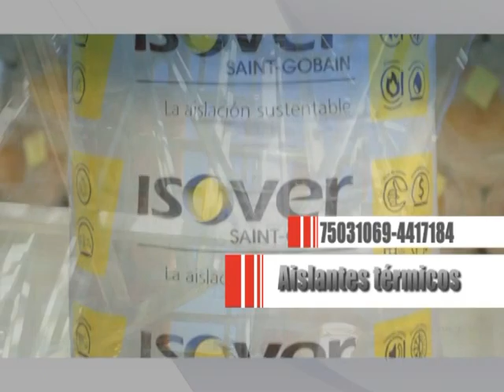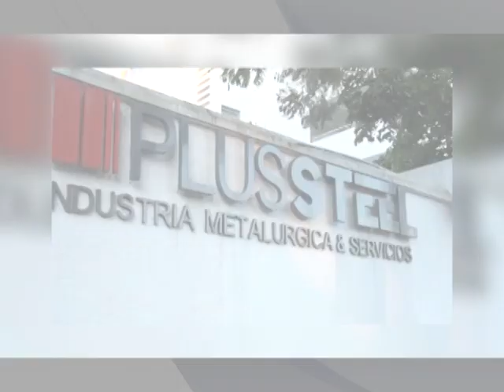PROGRAMA TV lunes 26 octubre 2015